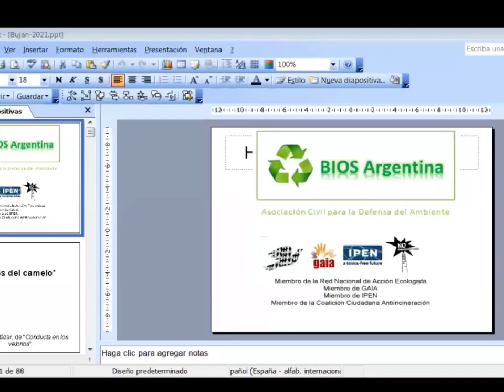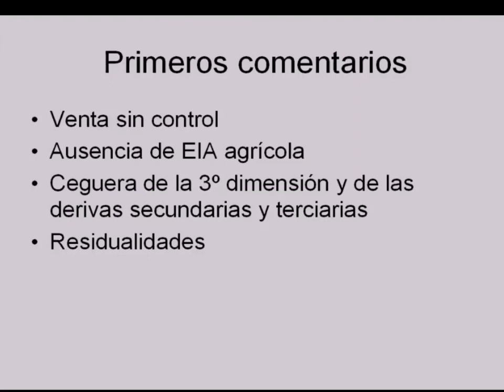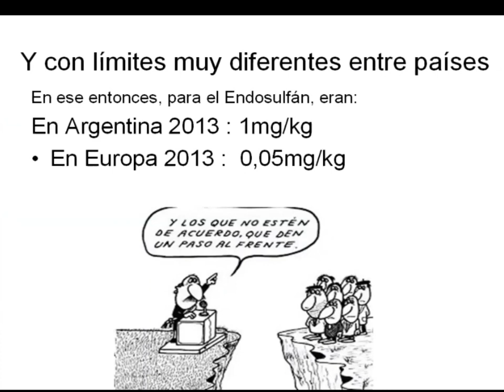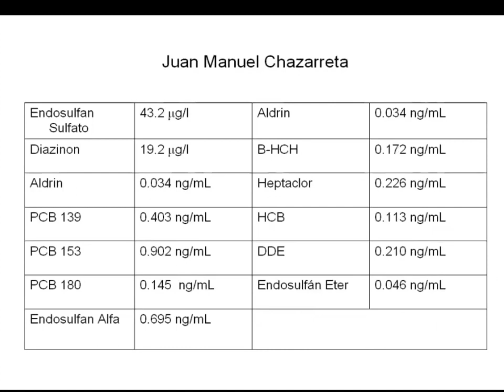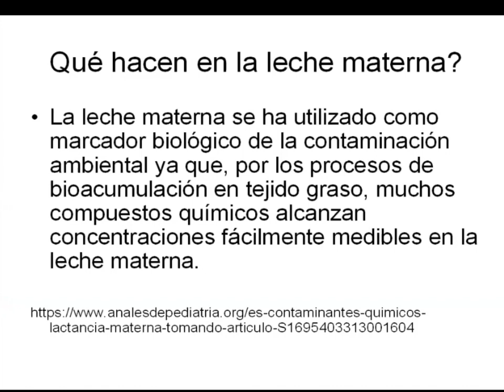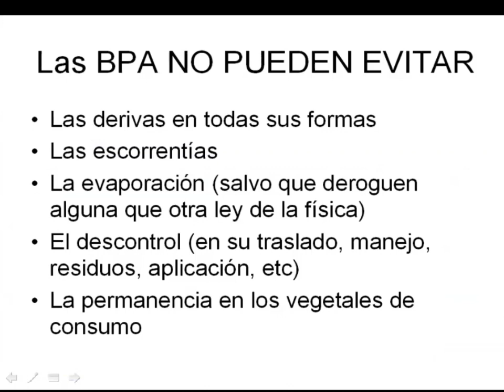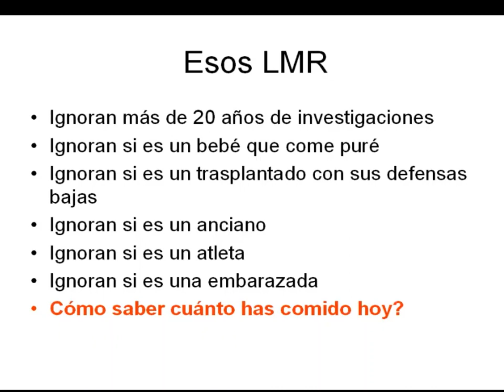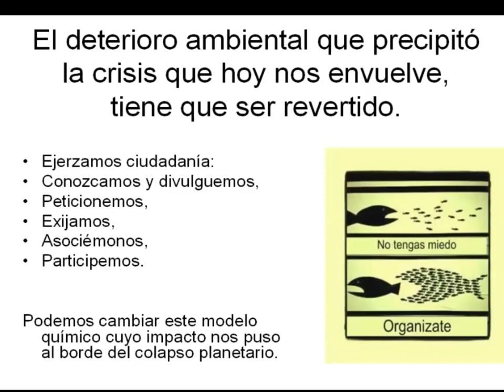Jornadas Agroquímicos Plaguicidas 1º Jornada 05